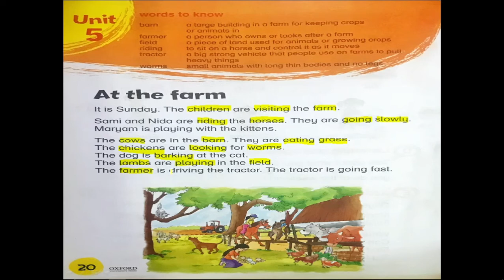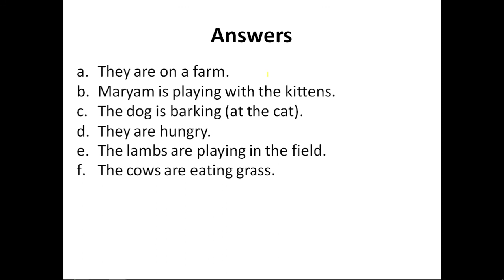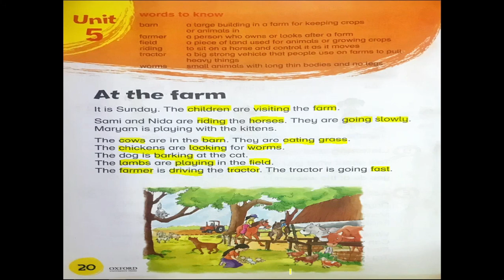Class 2 ,English Lesson # 5 -NBS School ISB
This Lesson will be very helpful for the students,for reading practice and memorize new vocabulary.Students will be able to answer the questions and would know the meaning of the difficult words.